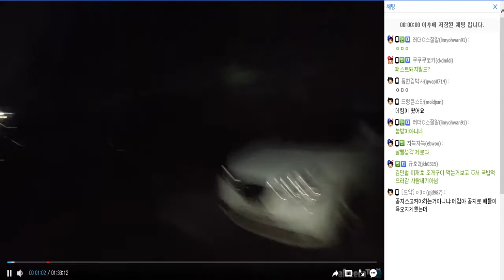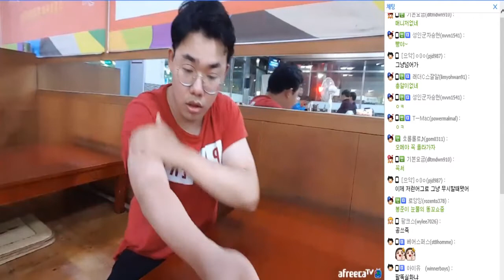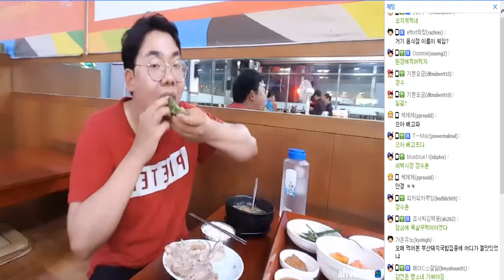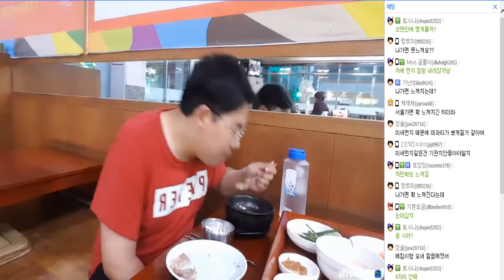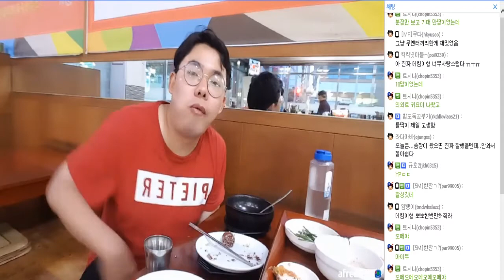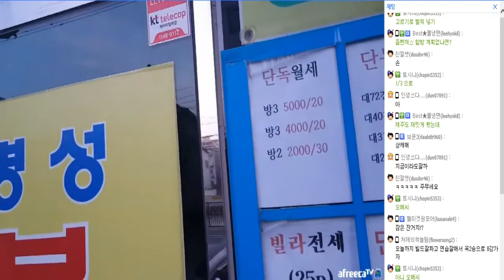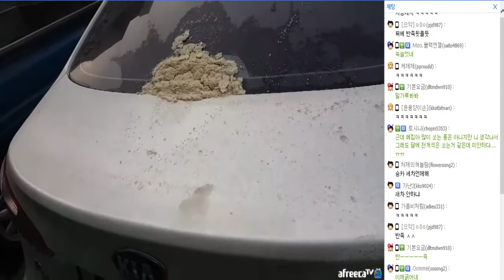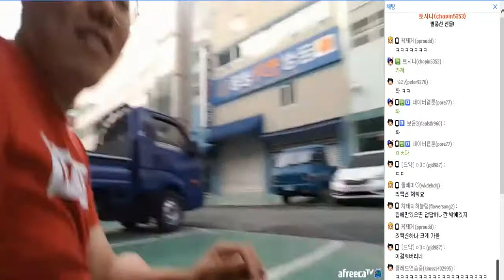[5월6일] ASL3 16강대비 영양보충 국밥 한그릇 때릴게요#1